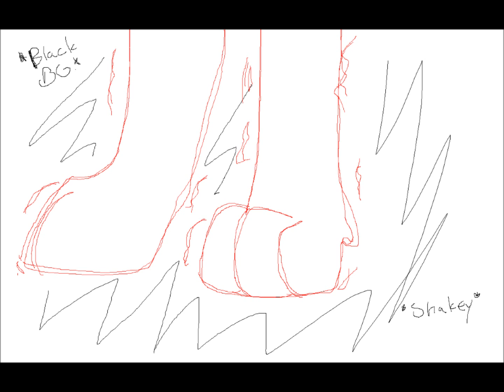Tigerstar's Death tryout! :D!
So yeah, this is for someone's animation. First tryout. c: